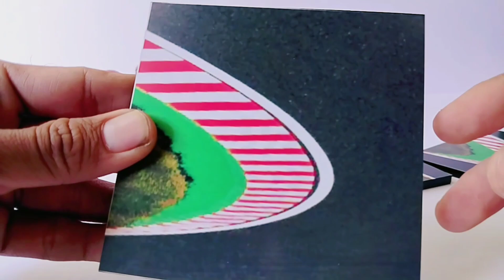Diecast tomica custom marc marquez 2022, skala 1:32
DiVidio kali ini chanel @TRIMDiecast46
Menampilkan
- Diecast tomica custom marc marquez 2022 skala 1:32

Terimakasih sudah berkunjung ke chanel @TRIMDiecast46